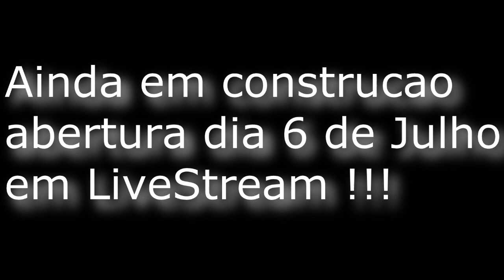#2 Server BDACraft [progresso]